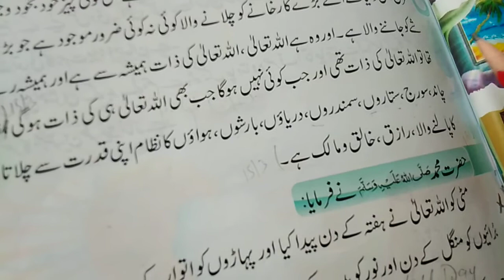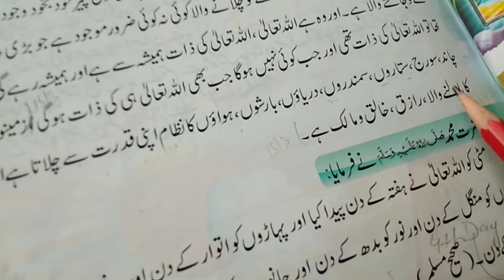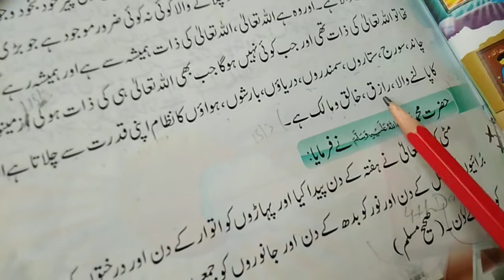March 15, 2021